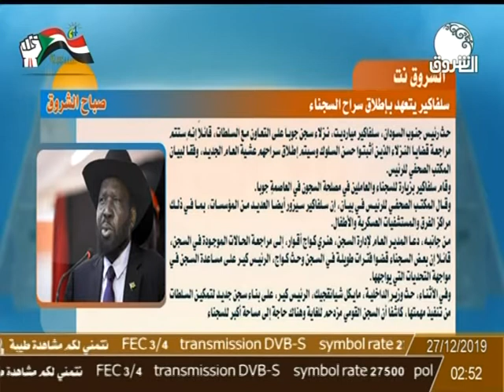سلفاكير يتعهد بإطلاق سراح السجناء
تحليل الخبر مع الاستاذ/ الشيخ يوسف ـ رئيس تحرير شبكة الشروق نت
ـــــــــــــــــــــــــــــــــــــــــــــــــــــــــــــ

الشروق_ الفضائية
Ashorooq Tv
ـــــــــــــــــــــــــــــــــــــــــــــــــــــــــــــ